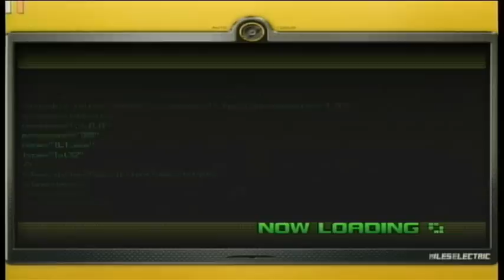Sonic Unleashed 360 Playthrough Part 38-Adabat Day 1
This stage is torchure to S rank.